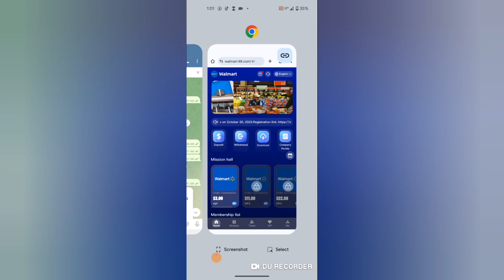EMMANUEL AIRDROP AND TIGER HUSTLE ARE SCAMMER !!!?????😭😭😭😭😭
free ust mining site sinhala
usdt grabbing
free trx earning app tamil
online earning app
usdt investment plan,
kok oil usdt earning
trx investment site new
trx investment platform 2022
trx investment bot
trx investment 2023
trx investment site today
best trx investment platform
best trx investment site
earn trx without investment
usdt
usdt wallet
usdt mining
usdt depeg
usdt mining site
usdt cryptocurrency
usdt sell binance
usdt trc20
usdt mining site today
usdt arbitrage
usdt airdrop
online earning
best earning
cloud mining
emoney site
e money site Sri Lanka
e money site sinhala
e money sites sinhala 2023
tronlink pro usdt mining
free usdt trust wallet
free usdt airdrop
free usdt airdrop bot
free usdt airdrop telegram
binance usdt
binance usdt buy
binance usdt sell
binance usdt withdrawal
binance usdt transfer
binance usdt trc20 address
binance usdt to bnb convert
binance usdt address copy
cloud mining sites
free usdt
usdt mining
usd earning
usd earning site today
usd earning best site 2023
cloud mining platform
usdt mining trust wallet
usd mining
usd investment
usdt investment
usdt investment advisor
usdt investment site 2023